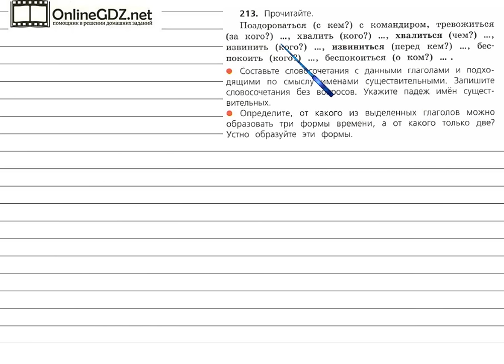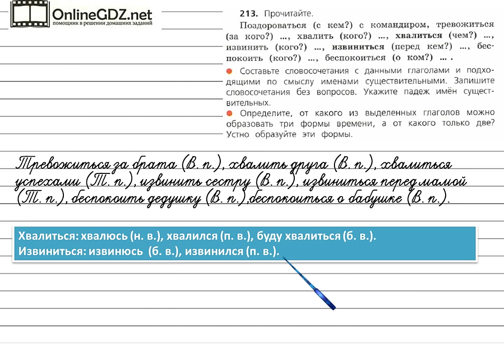Упражнение 213 - Русский язык 4 класс (Канакина, Горецкий) Часть 2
Для решения упражнения №213 на странице 103 вам нужно уметь составлять и записывать словосочетания, подбирая по смыслу имена  существительные,  указывать падеж имен существительных, а также определять, сколько форм времени можно образовать от выделенных глаголов. Без труда с этим справиться поможет наше видео.